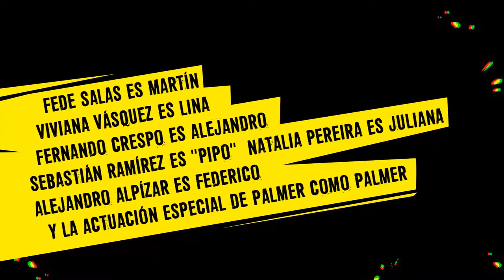TRES Irresponsable Indecente Indecisa Trailer Oficial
Trailer Oficial del Cortometraje TRES

Dirección: Allen Pinkay
Producción: Daniel Quirós
Dirección de cámaras: Mosh
Edición: Alexandra Blanco
Línea Gráfica: Janet Molina
Dirección de arte: Cristian Arias

Banda sonora:

11:11
Adaptados
La Milixia
Nanuka
SEKA